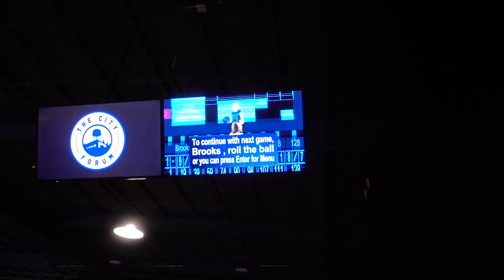THE RETURN TO THE BOWLING ALLEY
In today's video, we are checking out the bowling alley at the City Forum in Clarksville, TN. This is a nice newer facility, that also includes a mini golf course. Have we gotten any better at bowling since last time we played?